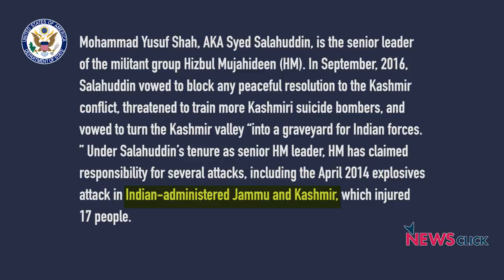Modi US Tour: Minimal Return for India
Indian Prime Minister Narendra Modi met with the US President Donald Trump on June 26. Ahead of the meet, US State Department designated Kashmiri militant chief Syed Salahudin as a ‘global terrorist’ which was followed by a defence deal between the two nations. But, how good was the ‘trade’, NewsClick points out.